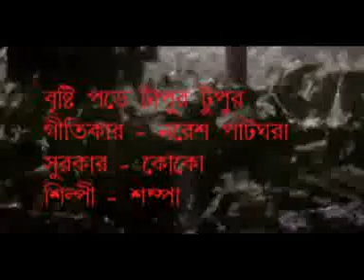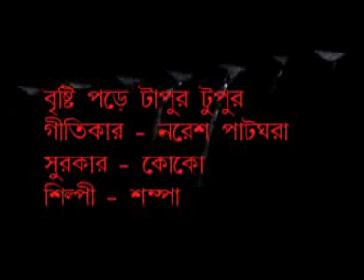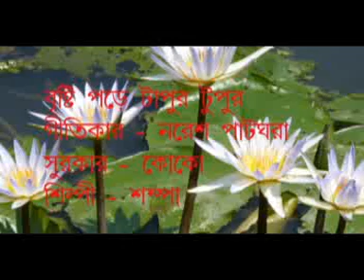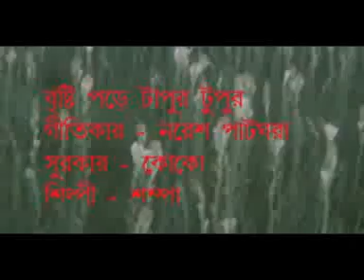বৃষ্টি পড়ে টাপুর টুপুর:গীতিকার - নরেশ পাটঘরা সুরকার - কোকো শিল্পী - শম্পা।ছড়ার গান।Chharar Gaan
গীতিকার - নরেশ পাটঘরা
সুরকার - কোকো
শিল্পী - শম্পা